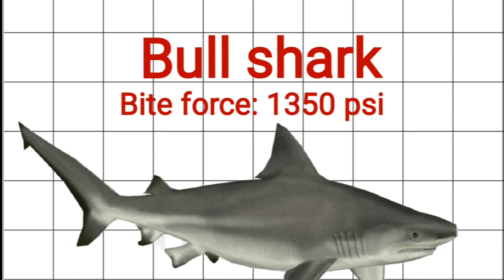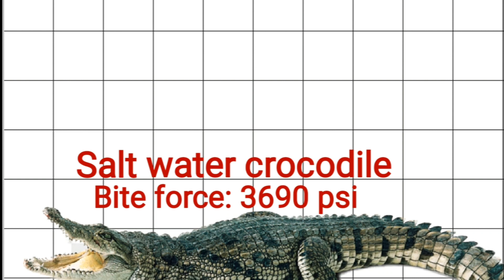Bite Force Comparison